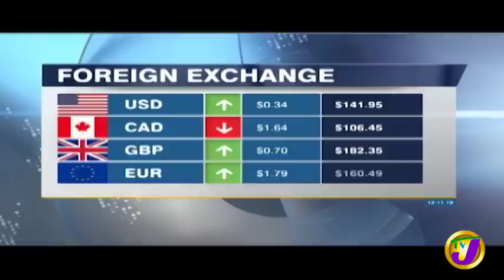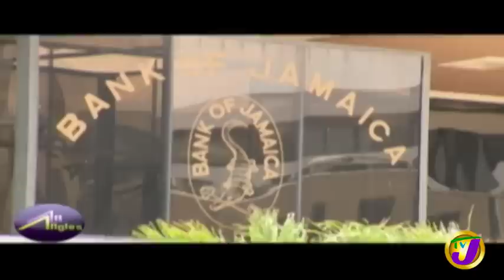TVJ Midday News: Road Safety | Protecting Personal Data | CMU Scandal - November 14 2019